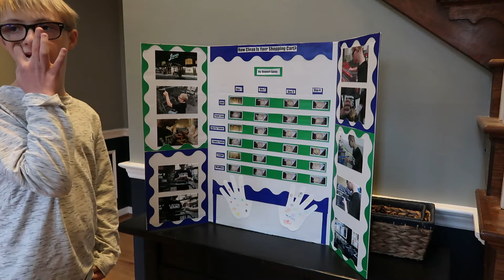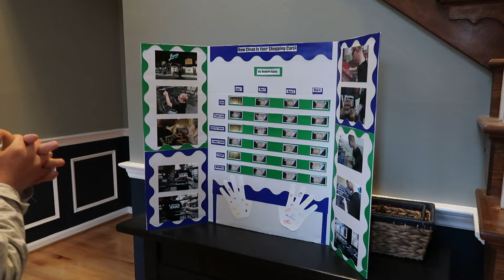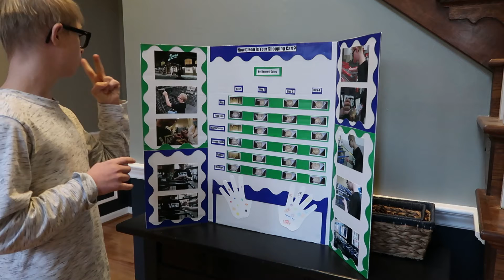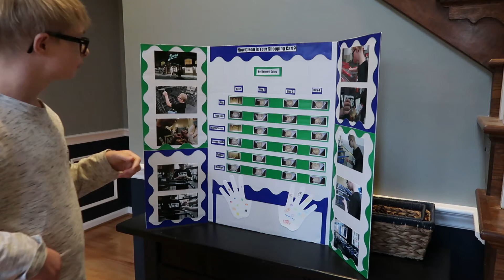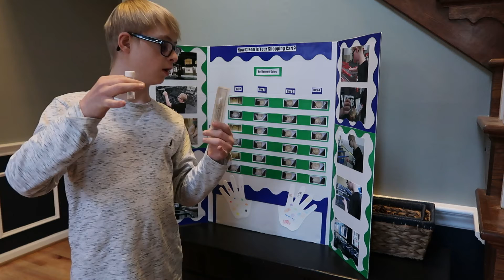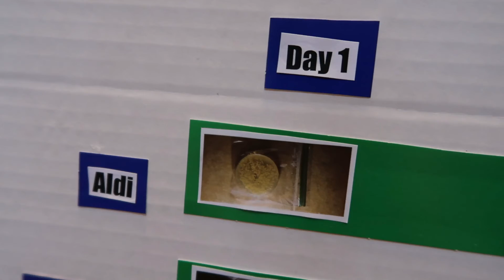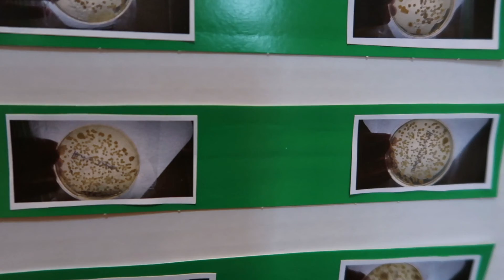How Clean Is Your Shopping Cart? | Bennett's Science Project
NEW VLOGS WILL BE POSTED TWICE A WEEKLY!

Bennett's 6th Grade Science Fair Project

The look on an employee's face when you confirm that a cart has been sanitized, then pull out a petri dish will forever be priceless to me.

For anyone curious, we thought that WalMart carts would have the most growth, because, well it's WalMart, but we were wrong. We got the most growth and largest variety from Lowes Foods. Food Lion had the least growth, which was surprising, bc it was visibly the dirtiest.

Another interesting fact is that, for fun, I tested my daughter's phone as well. She works at Lowes Foods (our "winner") and her phone had all of the same varieties of bacteria as the shopping carts there, just in smaller quantities.

Nice comments are always appreciated.

We are newly married with 3 children, ages 15, 12, and almost 1.  I started vlogging to document Nolan's milestones when he was about 6 months old.
I was a teen mom, back before MTV glamorized it. I was only 15 when I had my daughter, Alaina, who is now 15 herself! If that struggle wasn't enough, I had another child shortly after turning 19. I was surprised to find out after birth, that he has Down Syndrome. He's had many struggles that I would never wish on another child. When Bennett and our family was dealing with this, Facebook and YouTube were just taking off and I didn't have the luxury of networking with other families like people are able to easily do these days.
Both of my first two children seemed to have pretty unique circumstances that would've made for a great youtube story, so I regret not doing this sooner. If anyone can relate to feeling like you're alone, it's me. Thankfully these days, social media allows you to connect with other people. So, while I may not have shared my most interesting times with YouTube, it's never too late to start. Now, my story is about as vanilla as they come. I'm married with 3 children and a stay at home mom. I love God, my husband, my children, and my life. We are so blessed and I hope that you will stick around so we can share our slightly less than unique life with you.